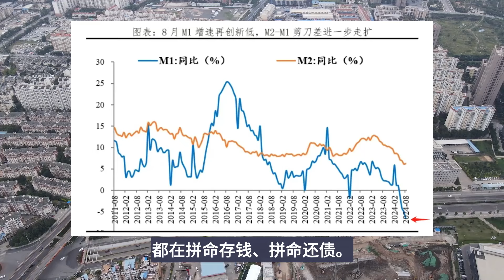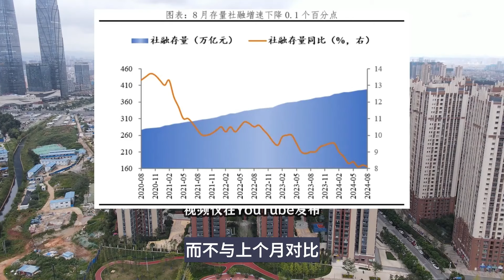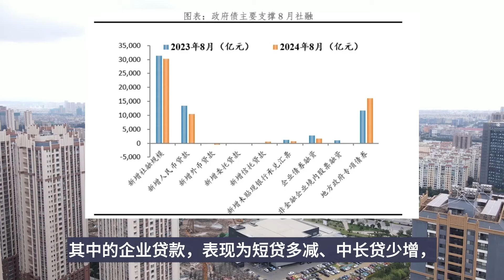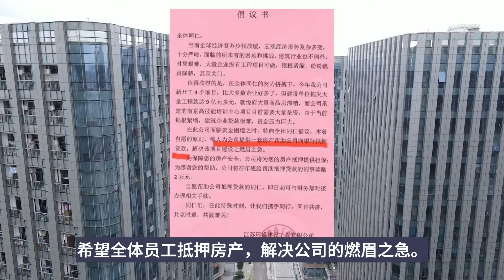连续5个月，都是负数